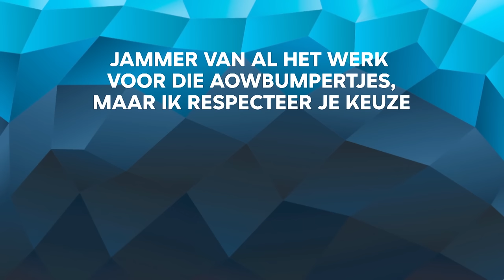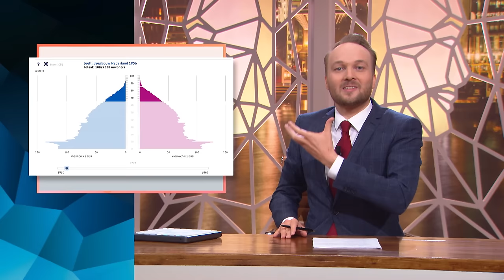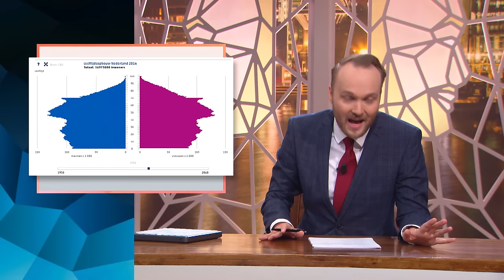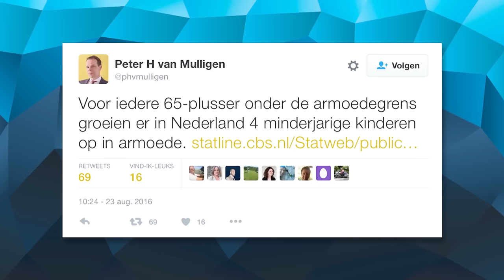Ouderen - Zondag met Lubach (S05)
Deze week was er slecht nieuws voor ouderen: de pensioenleeftijd gaat weer met drie maanden omhoog. Vanaf 2022 krijgen ouderen pas AOW vanaf 67 jaar en drie maanden. De partijen 50Plus, SGP en PVV zijn het er niet mee eens en willen de AOW-leeftijd terugbrengen naar 65 jaar. Hoe zat het ook alweer met die Algemene OuderdomsWet? Tijd voor wat AOWeetjes.